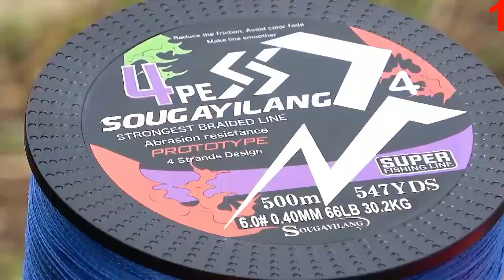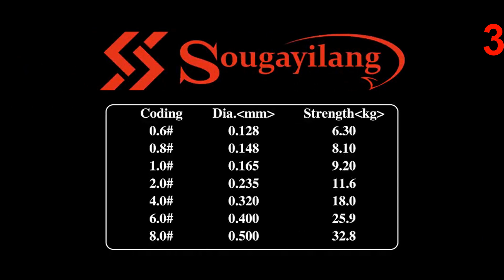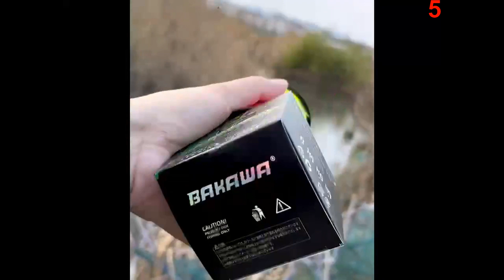The best braided fishing lines from Aliexpress